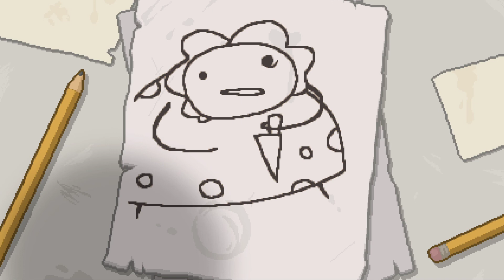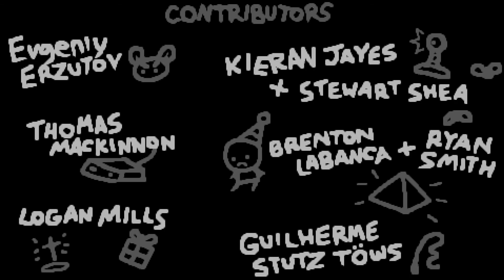Ich wein euch tot! | The Binding of Isaac: Afterbirth+ #001